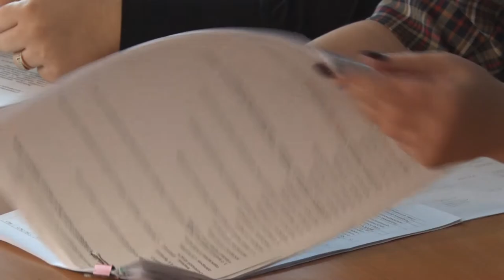Десна-ТВ: 45 сессия горсовета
1 ноября в администрации Десногорска состоялась 45-сессия городского совета,  на которой  депутаты рассмотрели  9 вопросов, важных для жизни города. О том, какие решения принял депутатский корпус Десногорска, расскажем в нашем сюжете.